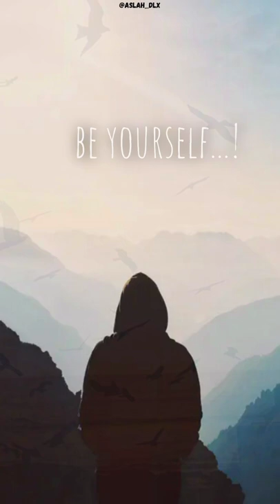BE YOURSELF...!|Aslah_dlx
be yourself...
ASLAH_DLX